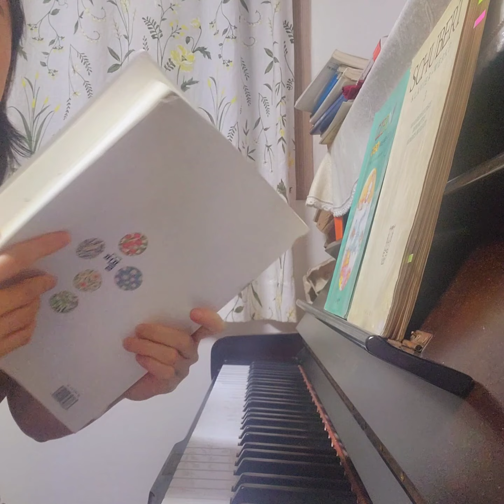이러한 시국에 슈베르트로 마음을 달랩니다